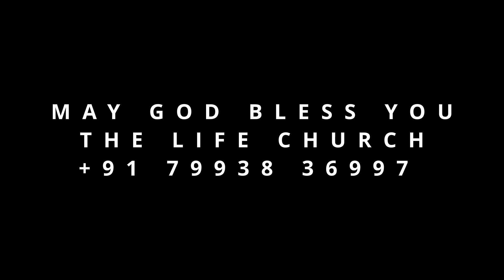దేవుని నుండి నీ ప్రార్ధనకు జవాబు...||THE LIFE CHURCH||PASTOR BOB REJI VICTORS||THINK SERIES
THE LIFE CHURCH
PASTOR BOB REJI VICTORS
THINK SERIES
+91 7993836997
RAJAHMUNDRY